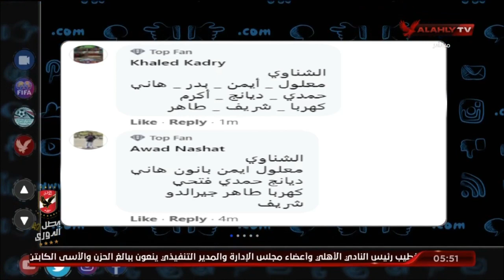محمد سعيد يستعرض مشاركات الجمهور في حلقة اليوم